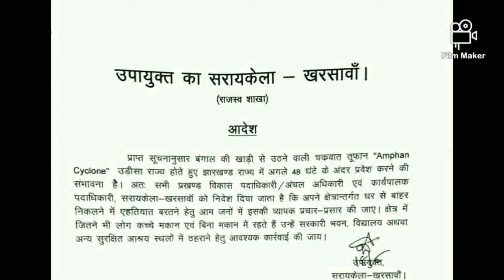अम्फान ( Amfan ) चक्रवाती तूफान का तांडव 😰😧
इस वीडियो को देखने के पश्चात, आप अपनो को जरूर शेयर करना।  क्योंकि आज जो आपको बताने जा रहा हूँ, अगर आप किसी दूसरे को शेयर नही कीजियेगा, हो सकता है कुछ अनर्थ हो जाय।